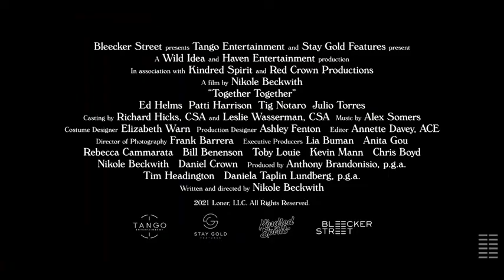TOGETHER TOGETHER TRAILER (2021) LATEST ROMANTIC DRAMA MOVIE HD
When a young loner becomes the gestational surrogate for a single man in his 40s, the two strangers come to realize this unexpected relationship will challenge their perceptions of connection, boundaries and the particulars of love. It's a film about platonic love, and friendship, and how two people can be good friends without romance.TOGETHER TOGETHER TRAILER (2021) LATEST ROMANTIC DRAMA MOVIE HD.

Director: Nikole Beckwith

Writer: Nikole Beckwith

Stars: Patti Harrison, Ed Helms, Rosalind Chao

Hey guys welcome to my channel you can watch latest upcoming movie trailers here so like the video and don't forget to subscribe my channel for more latest upcoming movie trailers thanks.

MCT ENTERTAINMENT